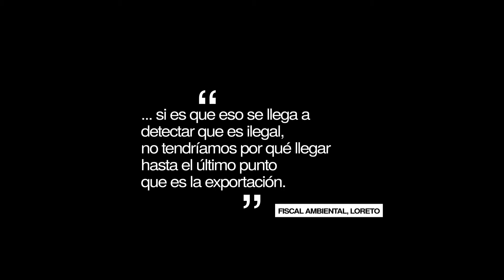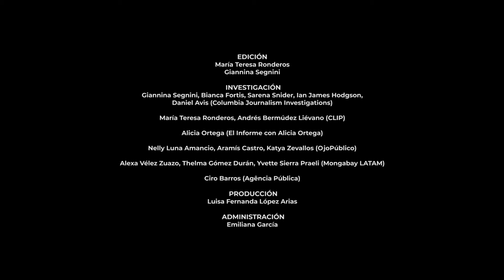Teaser MaderaSinRastro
¿Cómo hay empresas sancionadas por exportar madera ilegal que siguen vendiendo?  Árbol de hoja caduca Leña

La respuesta, en MaderaSinRastro. Pronto en

OjoPúblico
Clip
MongabayLatam
Agencia Pública
El Informe de Alicia Ortega
Universidad de Columbia